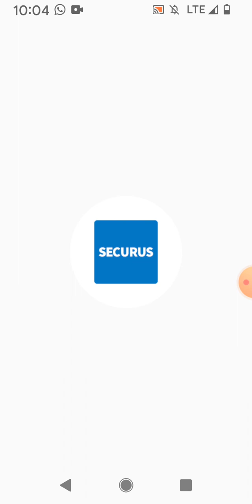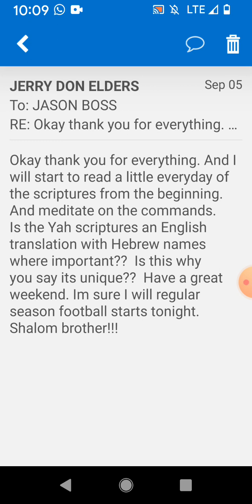A New Death Row Torah Keeper - Please Pray for Jerry Don Elders